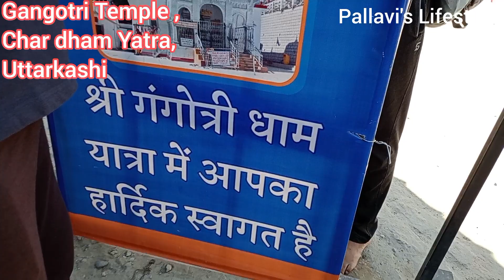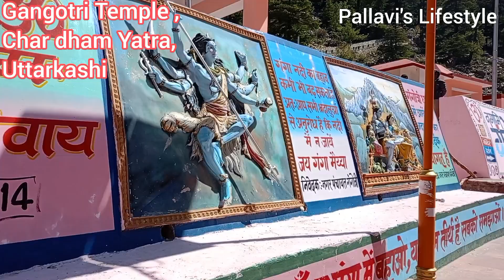Gangotri Temple Uttarkashi 2024 Char Dham Yatra चार धाम यात्रा